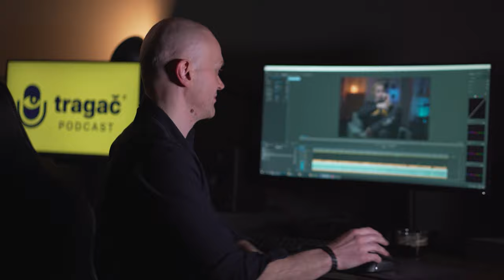Tragač #06 - Uroš Bogdanović, radijski voditelj i medijski konsultant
Radijski voditelj i medijski konsultant Uroš Bogdanović u podcastu Tragač #006
Čovek koji je svojim humoristickim jutarnjim programom, najpre na radio Indexu a onda i u popodnevnim satima na popularnoj radio Laguni navikavao slušaoce da postoji smešnija strana priče svega što nam se dešava, a ovoga puta u potpuno drugačijoj ulozi.

O tome kako izgleda kada u jednom trenutku izgubiš krov nad glavom, kada pred tvojim očima gore stvari koje si godinama vredno sakupljao i kada je jedino o čemu misliš kako da dvoje dece izvučeš na sigurno dok oko tebe gori ono što svi zovemo porodični dom.

Kako izgleda krenuti od nule, ostati normalan, pozitivan, nasmejan, jak?
A kako je kada snagu da kreneš ponovo dobiješ od običnih ljudi za koje nisi ni znao da postoje pa na kraju dana jedino što ti ostane bude osećaj da li u zivotu imaš pravog prijatelja ili ne.
O tome kako izgleda i da li je mrtav radio u Srbiji 2022 i zašto svako ko ima telefon želi da ima i sopstveni podcast, u šestoj epizodi Tragača.

Tragač / Tragac
Autor: Branko Topalović
Produkcija: B1 Media